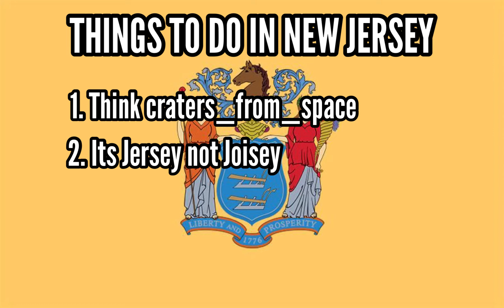N e w J O I S E Y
its not joisey, craters from space